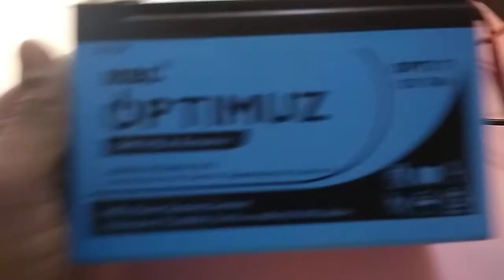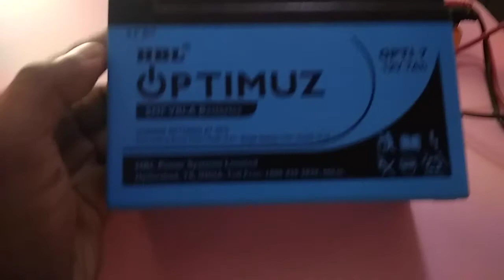Best Battery for Solar systems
Best Battery for small solar setup bike battery vs Ups batter